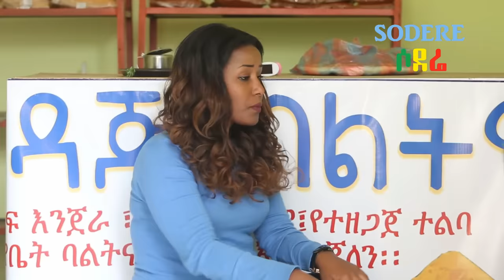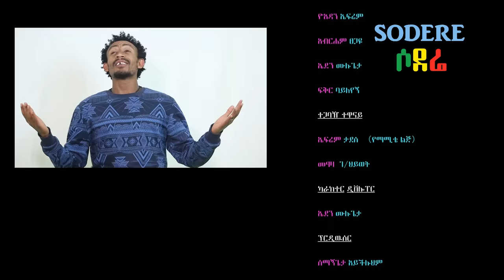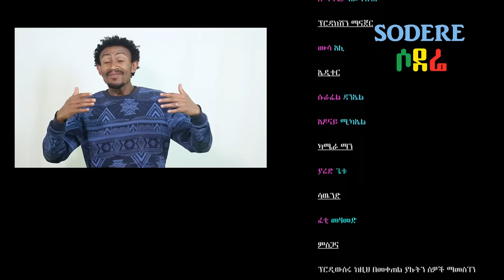Brotherly Sisterly Episode 26 - Amognal